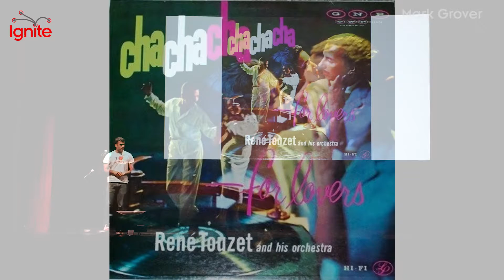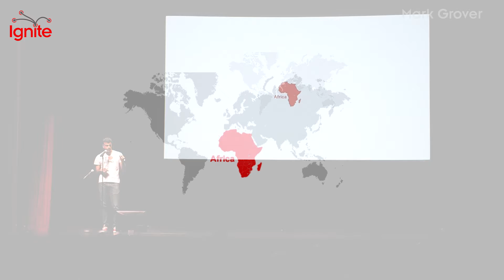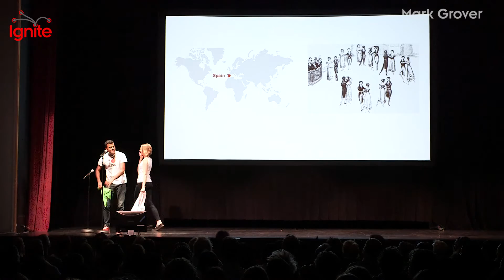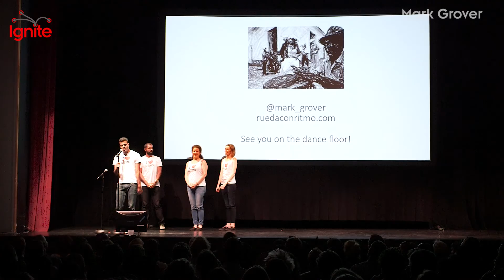Musical History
Get a fun, 5-minute history from Mark Grover on the impact Cuban music and dance has made on American pop culture.